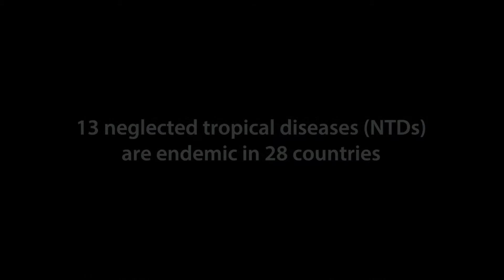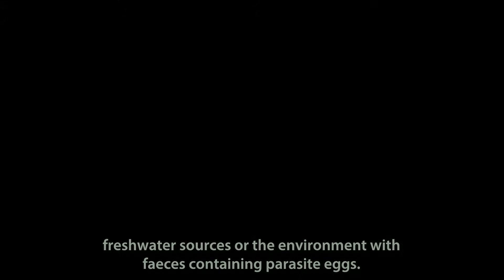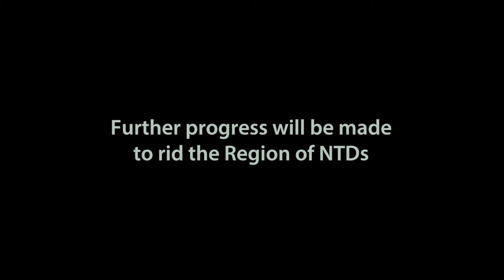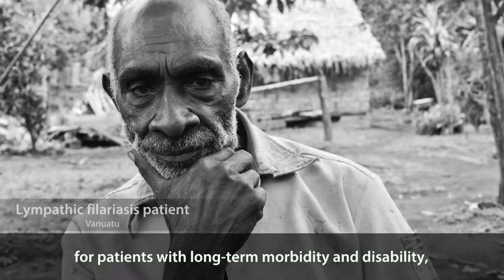Neglected tropical diseases in the Western Pacific Region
Neglected tropical diseases (NTDs) are a medically diverse group of infections caused by a variety of pathogens such as viruses, bacteria, protozoa and helminths.
NTDs in the Western Pacific Region: blinding trachoma, buruli ulcer, dengue, echinococcosis, foodborne trematodiases (lung and liver flukes), visceral leishmaniasis (kala-azar), leprosy, lymphatic filariasis, rabies, scabies, schistosomiasis (snail fever), soil-transmitted helminthiases (intestinal worms), taeniasis/cysticercosis, yaws.
Approximately 100 million people in the Region are at risk of infection from at least one of the NTDs and are a public health issue in at least 28 countries and areas in the Region, resulting in significant negative impact on health and economies.